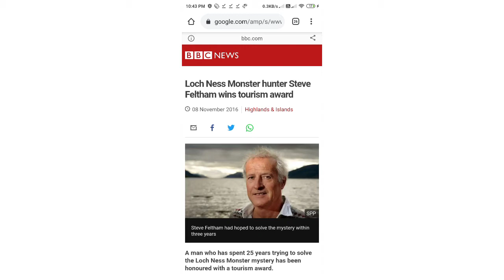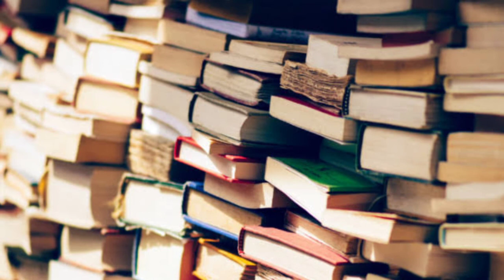क्या है ये Tsundoku? What is the Tsundoku? Amazing & Random Facts - TEF EP15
In This Video i Am Talking  क्या है ये Tsundoku? What is the Tsundoku? Amazing & Random Facts - TEF EP15 in This Video There Are Also Some Random And Top Enigmatic Facts To Blow Your Mind So If You Like The Video Make Sure To Subscribe Our Channel And Also Press That Bell Icon To Get Our Videos Notification Faster.

In this video, facts(rochak tathya/ रोचक तथ्य) you don't know Or facts you never knew. Today you will see this facts video in Hindi And together क्या है ये Tsundoku? What is the Tsundoku? Amazing & Random Facts - TEF EP15 see this video And this video is gonna be very interesting so watch the video till the end And I hope you liked the top enigmatic fact episode 15